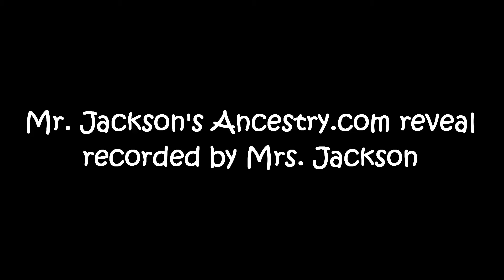Mr. Jackson Ancestry Reveal (Minority Alliance Organization)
Member Mr. Jackson has been a huge advocate in minority Americans especially "African Americans" doing DNA research and seeking out their heritage and ancestry. In this video he has shared he goes over interesting factors he has found out through researching his own heritage. We as an organization will continue to push for and advocate to find ways for more minorities in America to track down their ancestry and roots. Thank you Mr. Jackson.

Minority Alliance Organization
The mission of our organization is to promote minority business networking, lobby for policy reform on issues regarding minority inequalities, promote minority community reconditioning, and provide support for minorities in job placement and housing assistance.

Creating avenues for minorities through business networking. Providing job opportunities and housing assistance within minority communities. Promote and develop minority leadership. Assist in building community moral and infrastructure for advancement.